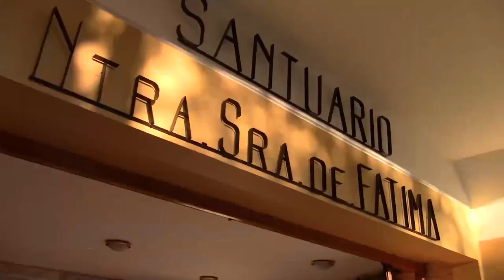𝐄𝐥 𝐂𝐚𝐦𝐢𝐧𝐨 𝐝𝐞𝐥 𝐏𝐚𝐝𝐫𝐞 𝐁𝐮𝐨𝐝𝐨 𝐲 𝐥𝐨𝐬 𝐒𝐚𝐥𝐞𝐬𝐢𝐚𝐧𝐨𝐬 𝐞𝐧 𝐋𝐚 𝐏𝐚𝐦𝐩𝐚 - Ep 1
🙏🏻 Con una serie de videos y folletería dedicada al turismo religioso, se busca destacar los sitios de peregrinación tanto de fieles como de visita por parte de interesados en el arte, los paisajes y los sitios de fe de la provincia.
😇El Padre Angel Buodo fue un sacerdote salesiano, misionero ambulante, apodado El Hornero de Dios por la gran cantidad de capillas que construyó. Su obra fue inmensa y sufrió muchas vicisitudes al punto de arriesgar su vida para llevar a cabo su misión evangelizadora, junto con ayuda material y consejos a las comunidades que lo recibían en el vasto Territorio de la Pampa Central.
🚶‍♀️🚶🏻‍♂️Con el Camino del Padre Buodo y los salesianos en La Pampa se busca compartir su historia y legado con una serie de 8 micros 🎥dedicados a su figura y trabajos realizados homenajeando su labor. Se destacarán también los lugares referenciales de la huella salesiana como su charret en la Catedral de Santa Rosa, la⛪️ Capilla Museo Padre Ángel Buodo (cerrada hace años y sin su interior en condiciones) donde, en su exterior, se puede recorrer episodios de la vida de Buodo, en 15 mayólicas, relatando escenas destacadas de su vida, realizadas por los artistas Andres Arcuri y Domingo Cerella. También se incluye en las piezas promocionales, los colegios salesianos La Inmaculada y Maria Auxiliadora y la Parroquia La Inmaculada Concepción, en General Acha. 💒El Santuario de San José estará presente con la figura de la Hermana María Esther Cortabarría, hija de María Auxiliadora y alma mater de la reconstrucción del Santuario, la construcción de la Carpintería de San José y el rescate de libros y objetos litúrgicos históricos que hoy conforman un Museo, contiguo a la Casa del Peregrino, en la Colonia San José, uno de los sitios seleccionados para el Programa de la Secretaría de Turismo, Pueblos con Misterio.
Se realizaron, asimismo, entrevistas en los diferentes lugares con los referentes locales, que saldrán al aire en Turismo Argentina TV y por ImagenProducciones.com. La Secretaría de Turismo produjo a su vez folletos tanto para San José como para el recorrido salesiano.